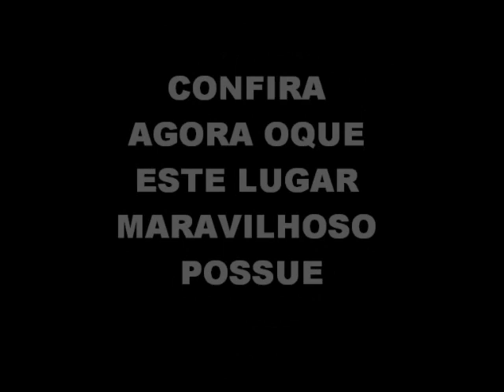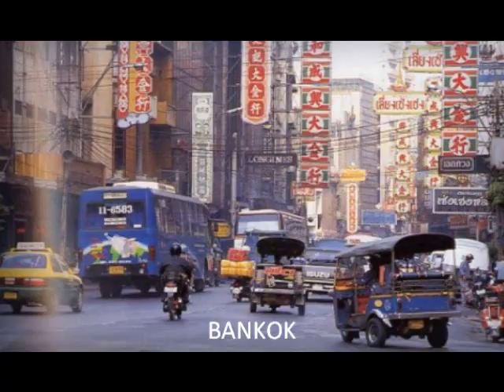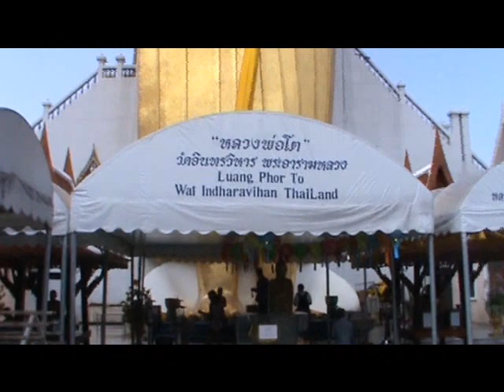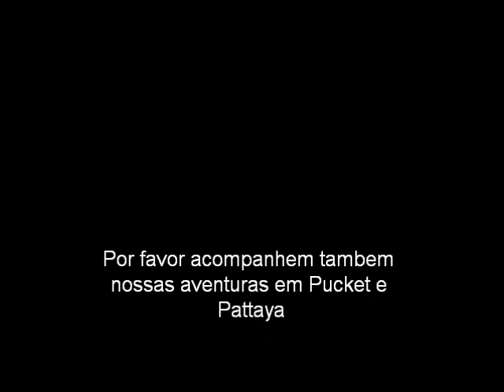Bankok, Tailandia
Will em mais uma de suas viagens pelo mundo, desta vez no que ele reconhece ser o melhor lugar do mundo